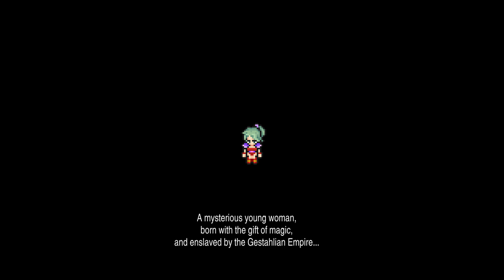Final Fantasy 6 (Pixel Remaster) - Part 1: The Frozen Esper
With Final Fantasy 1 & 4 completed, let's continue our coverage of the Final Fantasy Pixel Remaster series with a game that many consider to be the greatest in the series, Final Fantasy 6!

Originally released in the US on the SNES as Final Fantasy 3 (since 4 became 2 and the others in between were initially Japan-exclusive), Final Fantasy 6 follows a cast of 14 playable characters in a quest of rebellion against an immoral military dictatorship, pursuit of a magical arms race, use of chemical weapons in warfare, depictions of violent and apocalyptic confrontations, several personal redemption arcs, and the renewal of hope and life itself. The end result is one of the single greatest video games of all time!

At the beginning of our story, our first main character Terra leads a mission by the Empire to seize control of a frozen Esper. When she finds it, a reaction between the two knocks her unconscious and kills her crewmates. When Terra wakes up, the slave crown controlling her actions is destroyed and her memories have been wiped.